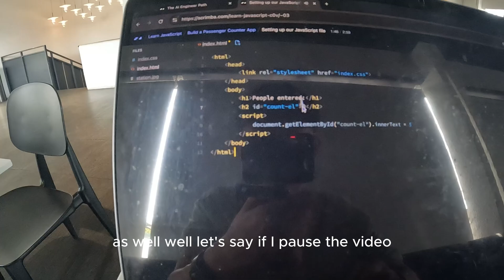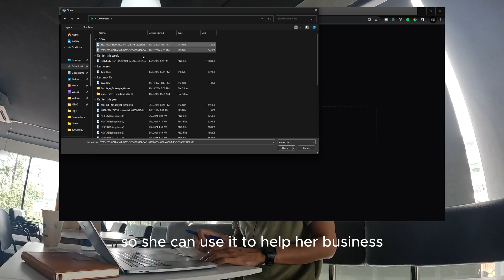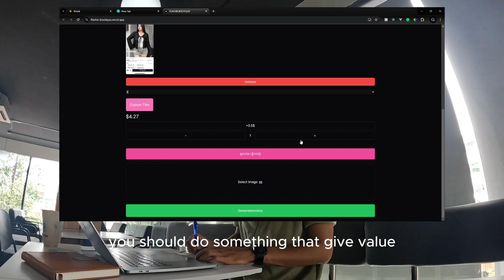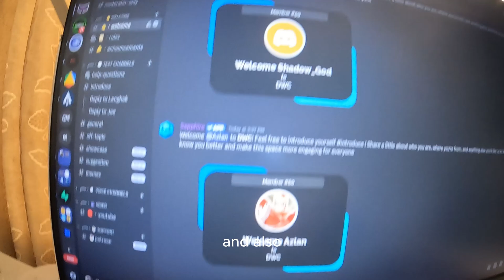Vlog| How I come up with Coding Project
In this video I am going to show you how I find project idea and I think it will useful for you in case you do not what project to build.

Music Credit